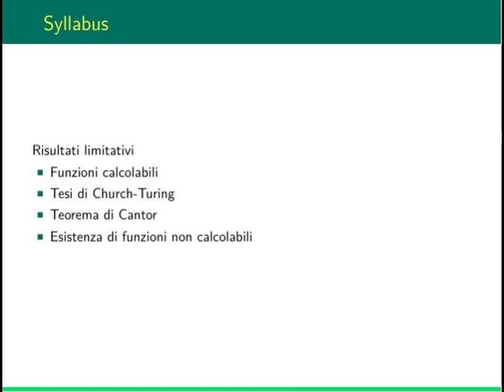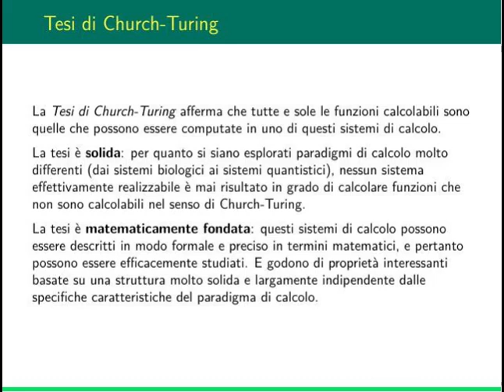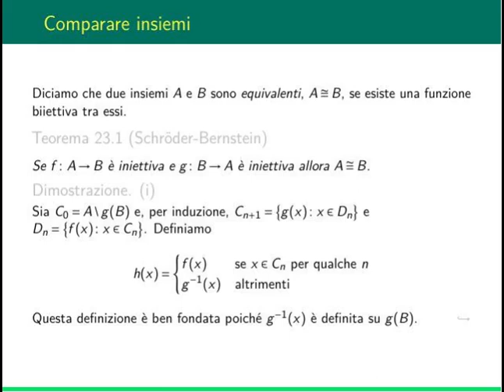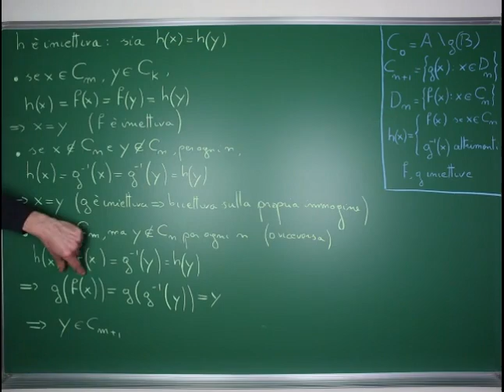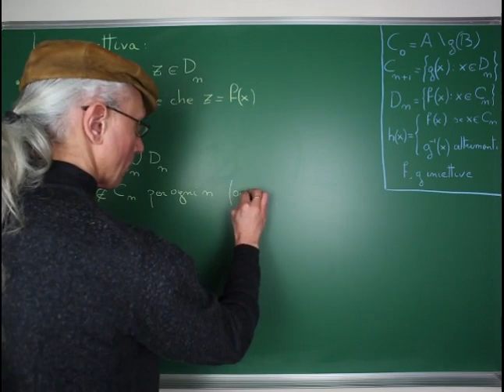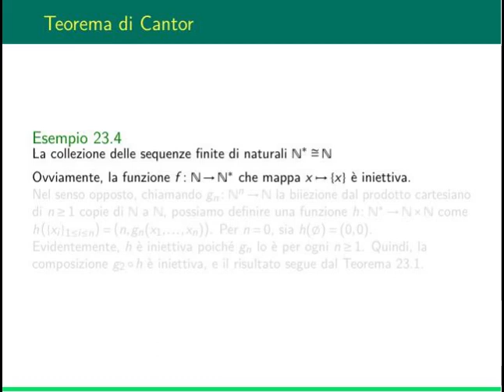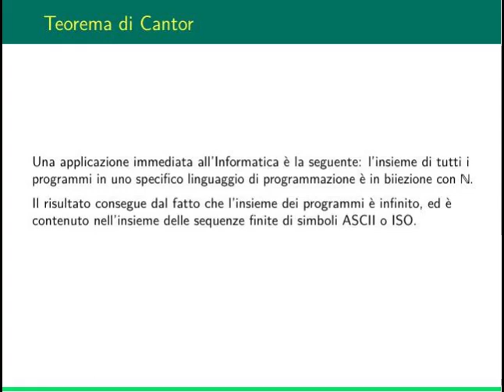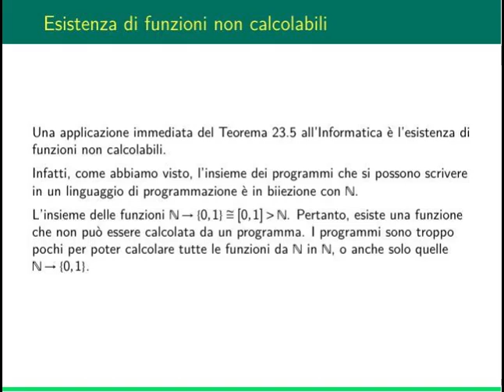Logica ad Informatica: lezione 23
Questa lezione parla di calcolabilità:
- definisce la tesi di Church-Turing
- dimostra il teorema di Cantor
- dimostra l'esistenza di funzioni incalcolabili